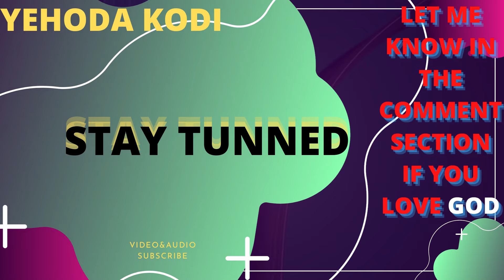MARVELOUSLY GOD IS THERE FOR YOU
LET'S TALK?. PLEASE YES, YES, YES, YES, ABOUT SOMETHING IN THE OCEAN. TELL ME WHAT YOU SEE AND WHAT IT MEANS TO YOU. LET MERGE.

The link is below to show your support for my videos and content creation.
God bless